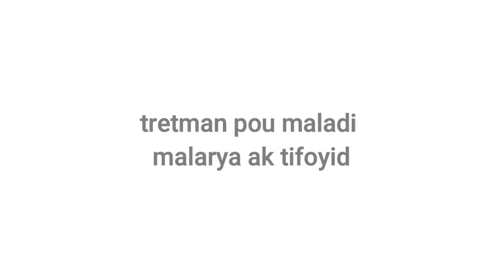tretman pou maladi malarya ak tifoyid